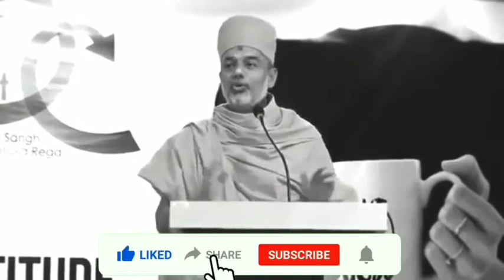the highest salary in the world written Tata by gyanvatsal swami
Oner of chinal.    d Shinde
Instagram I'm on Instagram as @darshu_shinde__. Install the app to follow my photos and videos.

dj king sangmaner
top 10 dj

dj king sangmaner
top 10 dj